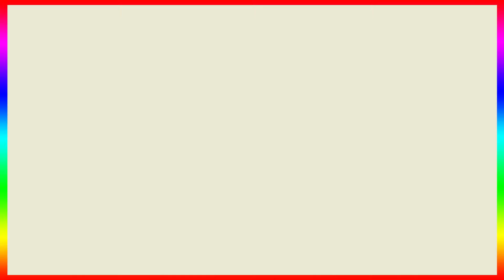Major Film Day 1 Honest Review 🥺 Will Make You Emotional